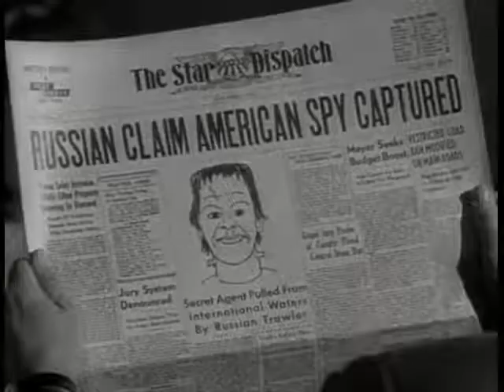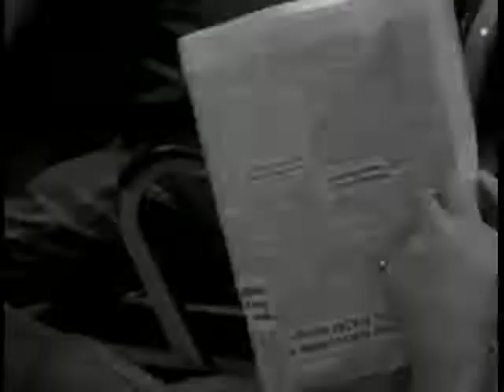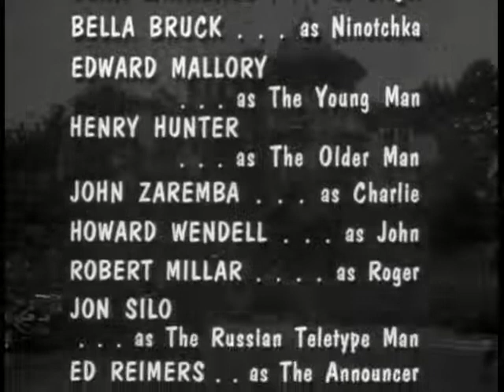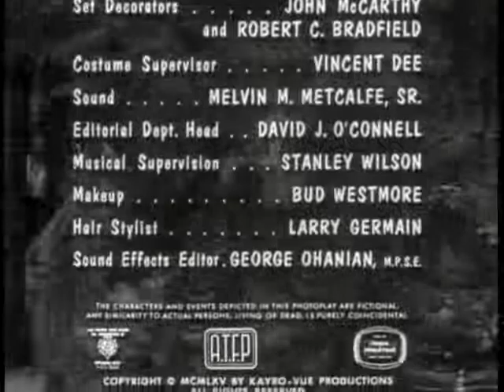La Familia Monster en Español Latino - Herman El Espía - Episodio 40 completo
The Munsters o La Familia Monster Temporada 2,  muestra la vida hogareña de una familia de monstruos benignos, transmitida originalmente entre los años 1964 y 1966, contando con 70 capítulos y dos temporadas. Estuvo protagonizada por Fred Gwynne como Herman Munster, Yvonne De Carlo como Lily Munster, Al Lewis como el abuelo y Beverley Owen (luego reemplazada por Pat Priest) como Marilyn,  su sobrina adolescente cuya belleza totalmente estadounidense la convirtió en la marginada de la familia y Butch Patrick medio vampiro y medio hombre lobo como Eddie Munster.

Disfruta de la familia Monster con episodios completos en español latino.